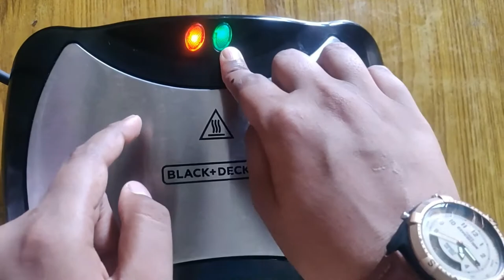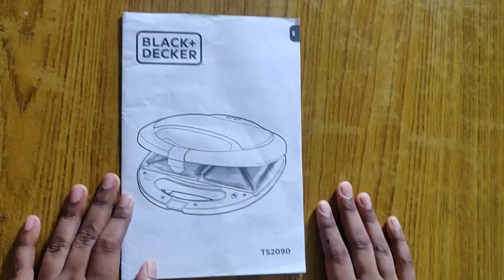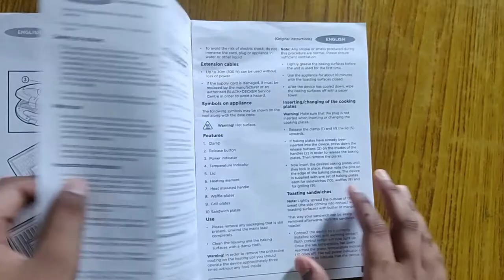3 In 1 Multiplate Black + Decker TS2090 Unboxed And Review After 1 year of Usage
In this video  I'm showing u 3 in 1 Black + Decker Sandwich maker
Unboxed & Review after 1 year of Usage of Black + Decker 3 in 1 Multiplate Sandwich, grill and waffle maker ..